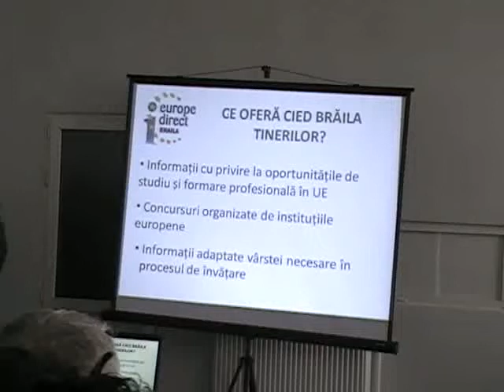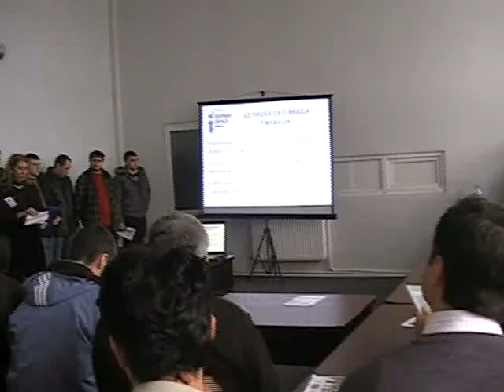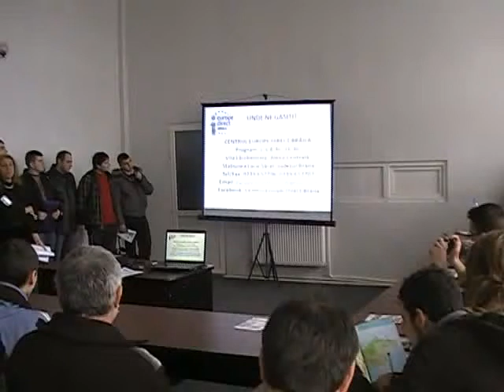INGINERIE BRAILA - STUDENT IN EUROPA - 1.avi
INGINERIE BRAILA - STUDENT IN EUROPA - 1